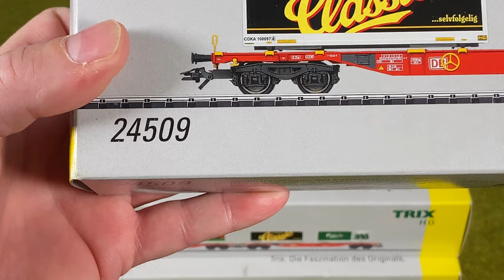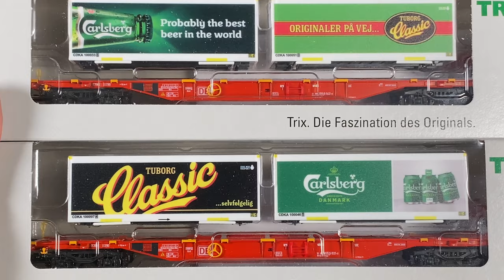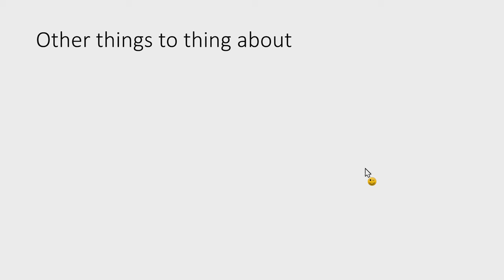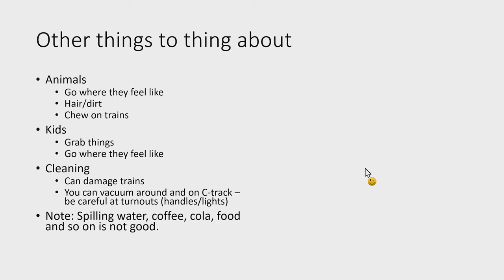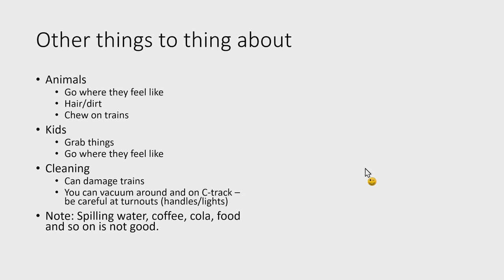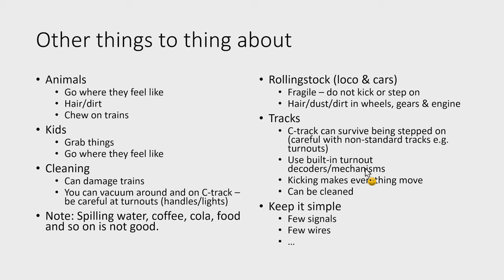Danish Beer Train on the Floor "Carpet Bahn" (Tutorial 11)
I have extended my Danish beer train and it is getting too long for my layout. In this video we explore what to think about when making a layout on the floor (Carpet Bahn). Making a layout on the floor is temporary and you have to think about how to avoid getting your trains destroyed by people trampling across the floor layout.

Tips & How to included:
 • What to think about when making a floor layout
 • How to avoid people stepping on your trains
 • Can you clean your tracks?

Enjoy and have fun with model trains :-)

Chapters
00:00 Intro
00:32 New danish beer cars
01:12 6 new beer cars on the table
02:10 What to think about on the floor
09:09 New & old beer cars on the siding
10:13 Running session